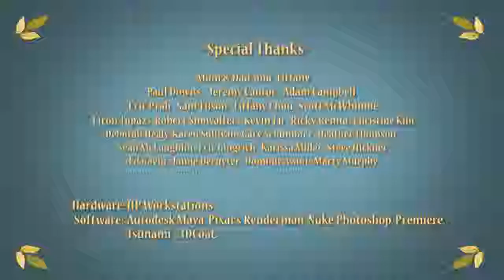Tagalog dubbed cartoons